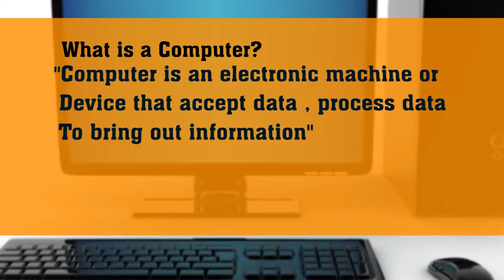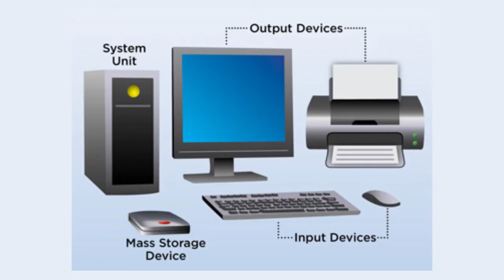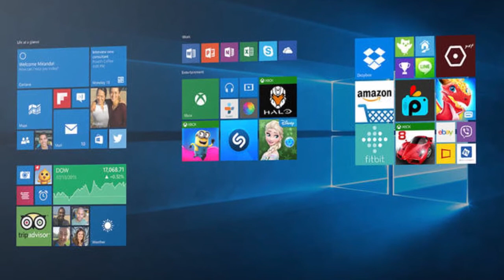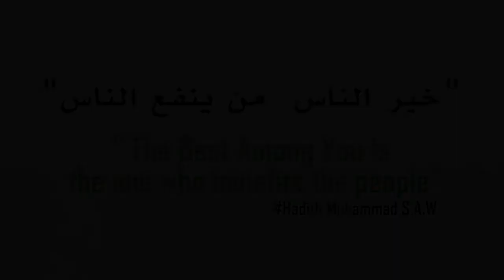Darasin Koyon Computer Na Farko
Koyon Computer Na'ura mai kwakwalwa da hausa kuma kyauta. Koyon Computer cikin Sauki a Harshen Hausa daga Yusufuddee. A. Yusuf (Computer Expert and IT Consultant)

Barka da zuwa babbar tashar Youtube wato YDEENtv wanda take kawo manya manyan shirye shirye masu inganci da nishadi, koyar da jama'a hausawa da ilimantarwa a bangaren cigaba na kimiya da fasaha na duniya, da kuma sanar dasu tare da ilmantarwa kan hanyoyin bunkasa harkoki na yau da kullum da kuma harkokin kasuwanci ga maza da mata. kuma har ilayau muna koyarwa da ilmantarwa kan fagen rayuwa da dama tareda bincike mai zurfi kan bangaren da ya shafi harkar YouTube ga masu aikin fina finan Hausa da ma fina finai da bana hausa ba, kamfanoni da dai sauransu. Shirye shiryen mu sun kunshi abubuwa da dama kamar tarihi, ilimin sano'o'i, ilimin computer, karatu na Al-Qur'ani, Tafsiri, Wa'azi na manyan malamai da kuma shahararru, shirin fina finan hausa masu bada darasi ingantacce, da abubuwa da dama.